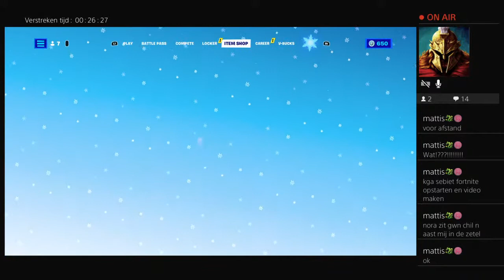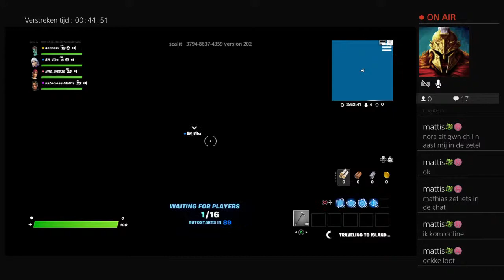Spelen Met De Boys Xander Cobbaut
Gamer, football - cool kid on the block